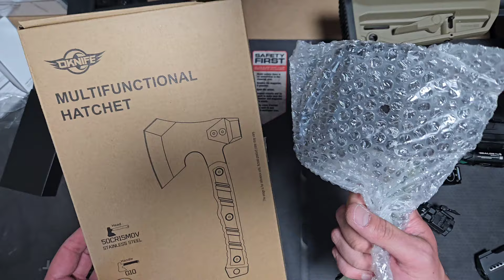OLIGHT OKNIFE HERON L1 et OTACLE A1 mini !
Mon insta@jpvadana

1)Voici les dates pour la promo en Juillet Olight:

la date de sortie sur le site: Le 06/07 à 09:00
la date pour VIP: Le 08/07 à 10:00 - Le 09/07 à 10:00
la date pour le Public: Le 09/07 à 10:00 - le 13/07 à 14:00

2) Cadeau gratuit: connectez-vous pour obtenir une petite lampe I3E EOS aléatoire (Pour plus de détails, veuillez consulter les règles écrites sur le site)